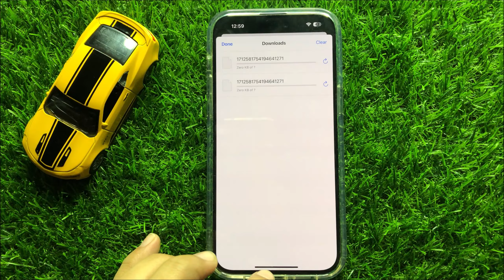How to Find Downloaded Files or Media In Safari iPhone 15 /Pro/Plus